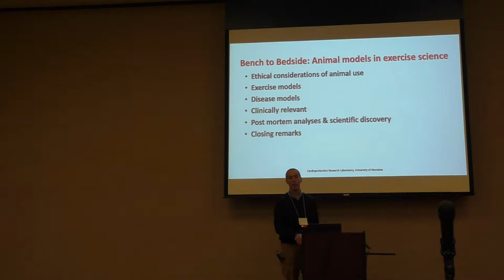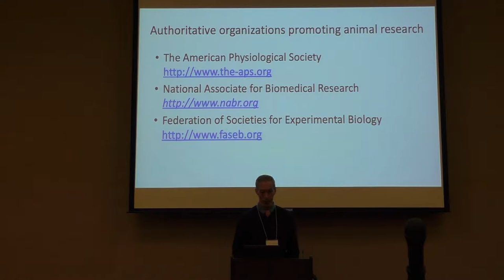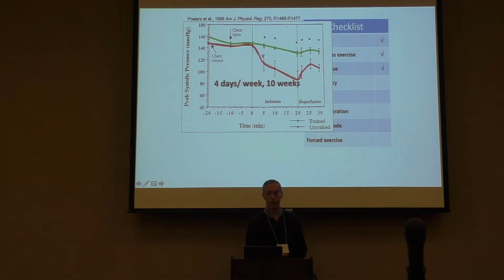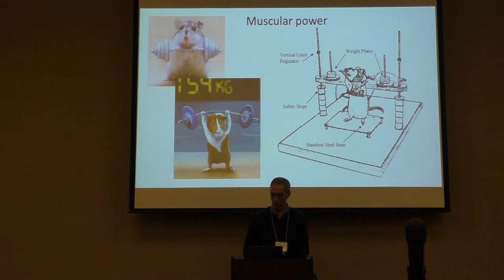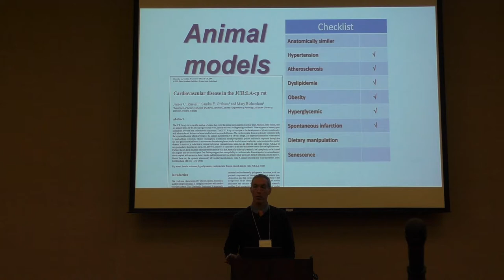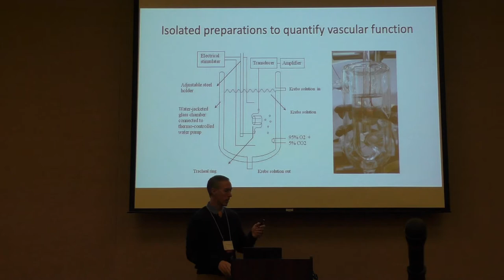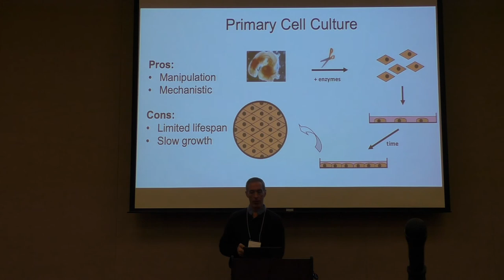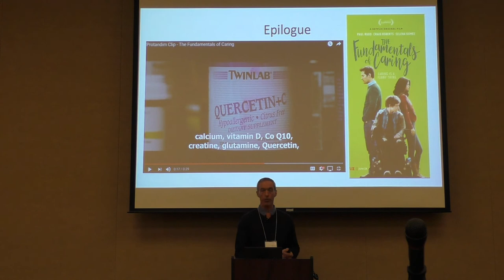John Quindry: Bench to Bedside Animal Models in Exercise Science